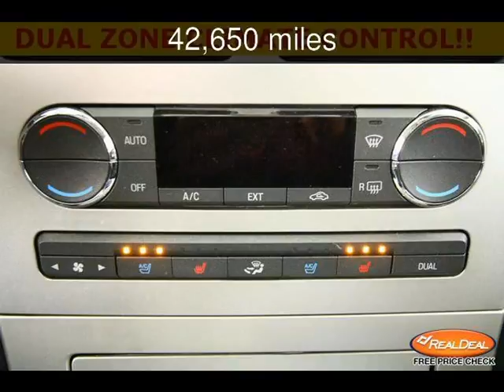2010 Lincoln MKX Used Cars - Leavenworth,Kansas - 2013-05-30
See more details about this used car This 2010 Lincoln MKX with 42,650 miles is for sale at The KC Car Guy.